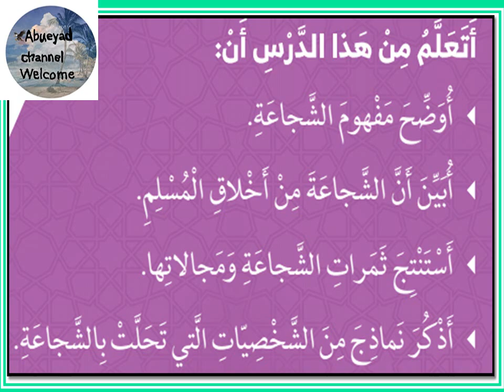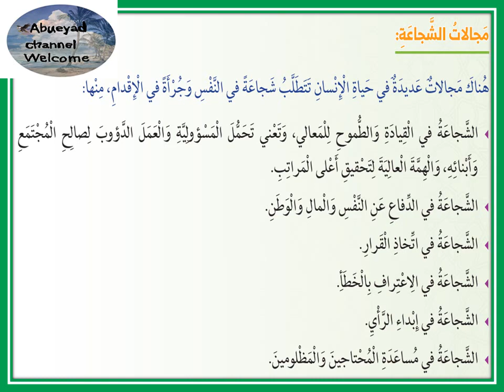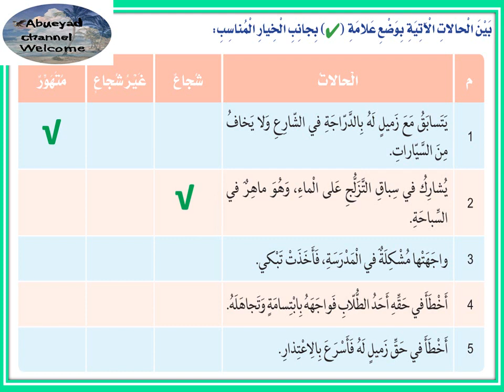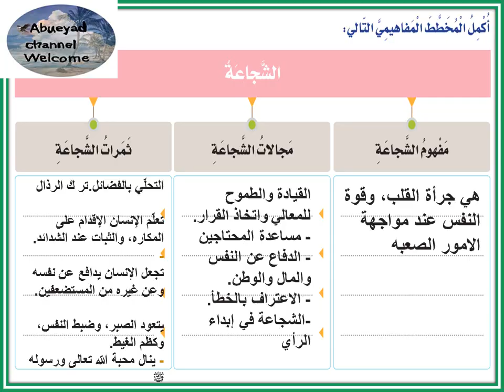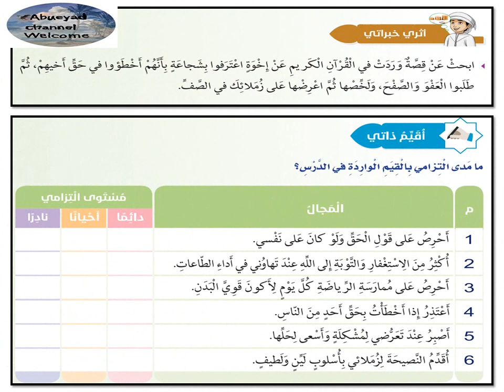درس /الشجاعة للصف الخامس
درس /الشجاعة
 للصف الخامس